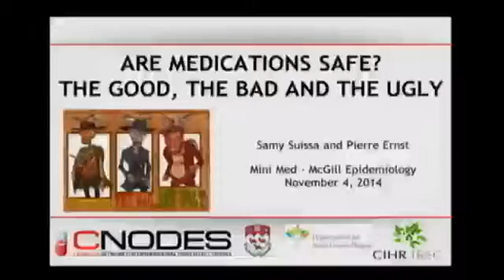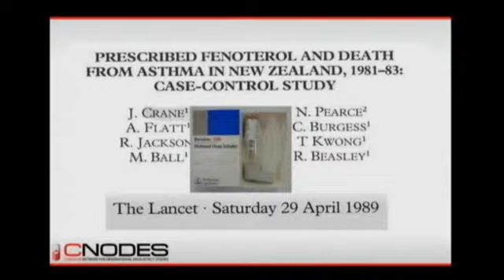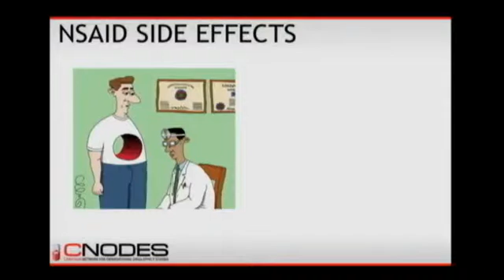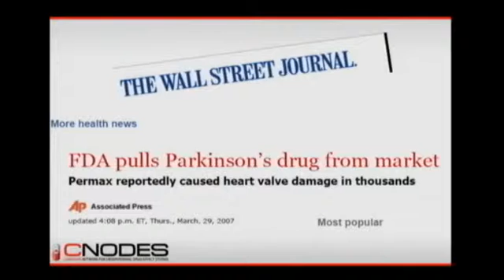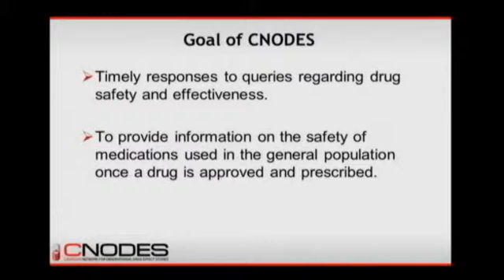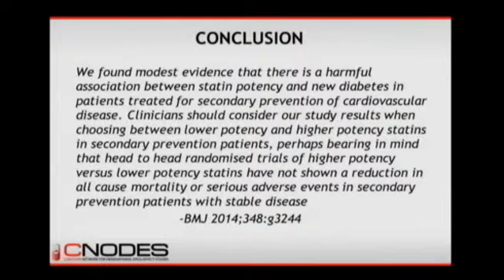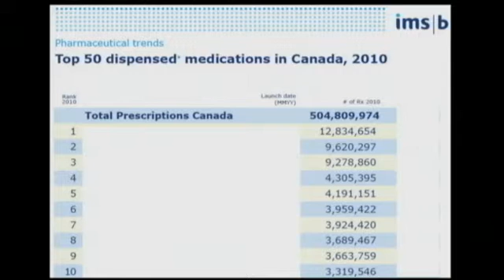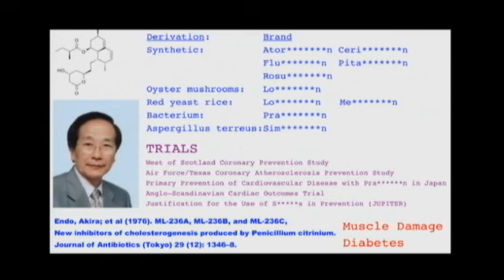Are Medications Safe? The Good, The Bad and The Ugly - MiniMed 2014 Episode 3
McGill University, Faculty of Medicine, Department of Epidemiology, Biostatistics and Occupational Health

Despite extensive testing, many people die or are hospitalized from adverse reactions to medications. Using epidemiologic approaches, scientists can evaluate the risks and benefits of drugs used by the population. We will discuss examples of the usefulness of epidemiology in evaluating medications used for various illnesses and as well introduce the new Canadian Network for Observational Drug Effect Studies, which examines the safety of medications used by Canadians.

Guests: Dr. Samy Suissa and Dr. Pierre Ernst